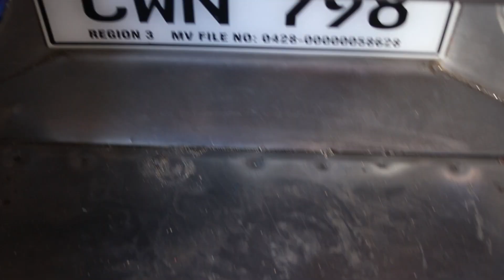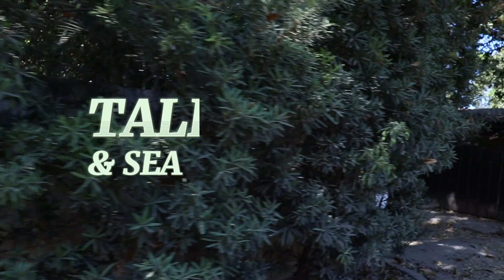Cousins' Outing at Talim Camp n' Sea Beach Resort | sheynan vlog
This happened on April 1 to 2, 2023 : )

Meet my handsome and beautiful cousins :)

Video by: SAOPhotography - Shervy Angel Ovejas
Edit by: Shane Anne Ovejas

PS. Enjoy watching kahit less ang salita hihi